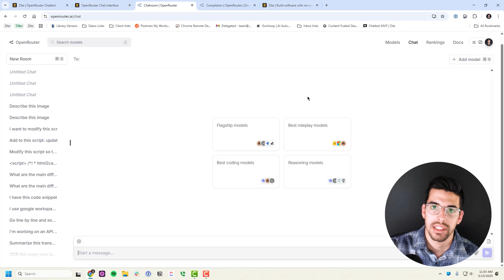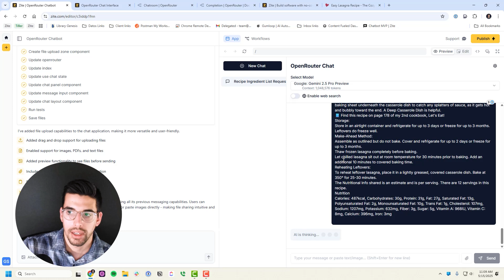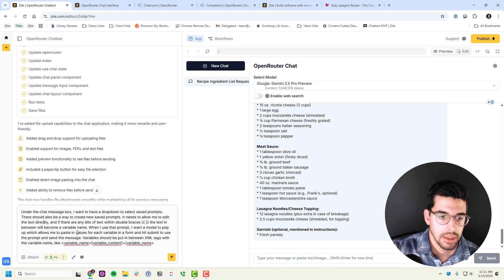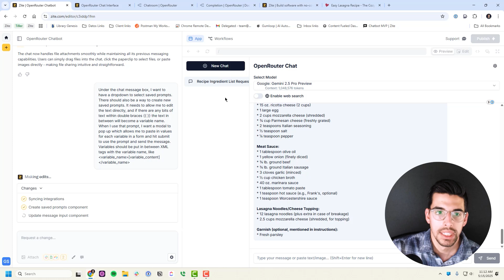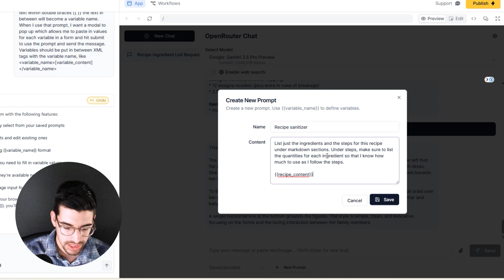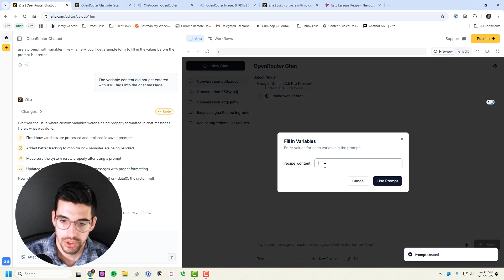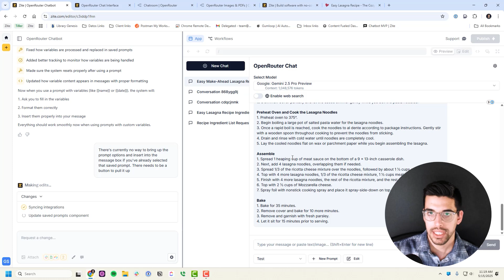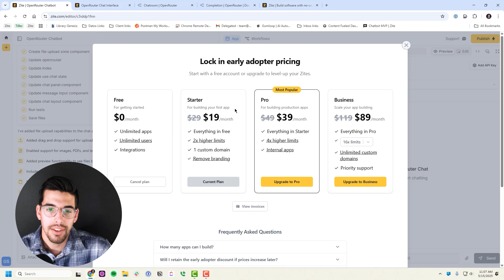How to create AI chatbot interface for OpenRouter (Zite beginner tutorial 2025)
In this Zite beginner tutorial, I’m going to show you exactly how to create an AI chatbot interface for OpenRouter using Zite — no coding required. If you're building a no code startup, experimenting with AI agents, or just curious how to connect OpenRouter AI to your app, you're in the right place. I’ll walk you through how to use your OpenRouter API key, how to integrate it with Zite, and how to build an automated chatbot workflow from scratch. Whether you're new to automation, testing out no-code tools, or trying to figure out how to use OpenRouter effectively, this tutorial will give you a solid foundation. I’m Giovanni Segar (Gio Segar), and through Datos Operations .

Thanks,
Giovanni
Datos Operations